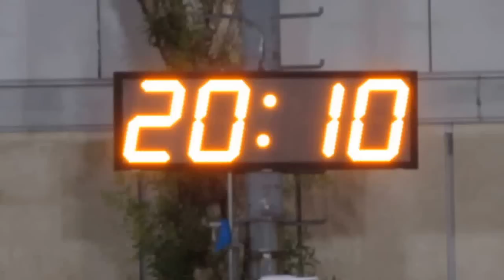華達電工vs粉嶺神召會(2015.6.4.東南海盃公開組)精華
2015.6.4.旺角麥花臣球塲 20:10 華達電工(藍) 0:3 粉嶺神召會(紅)